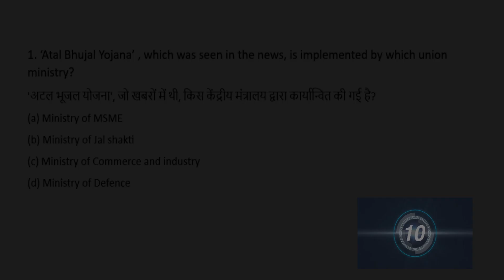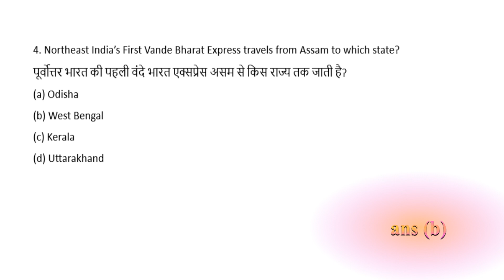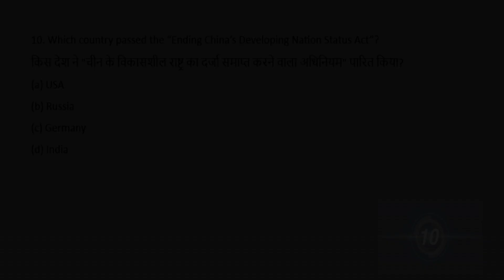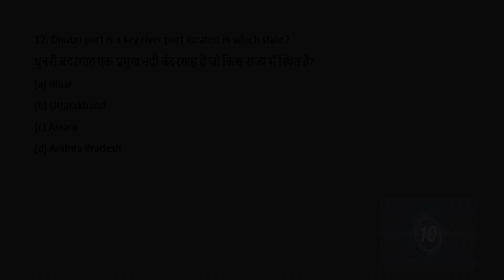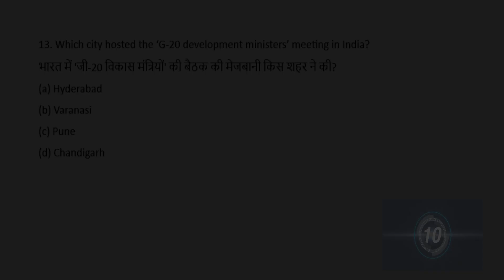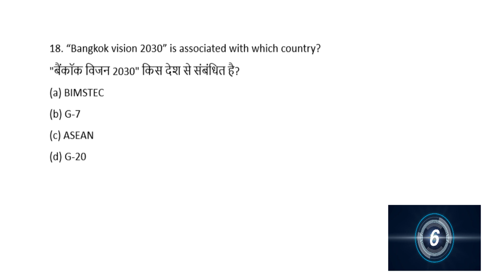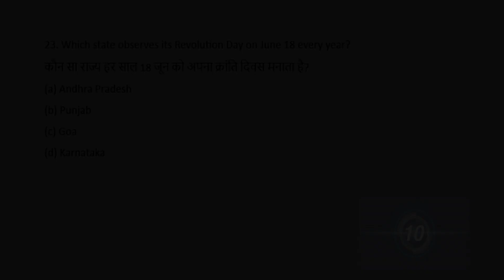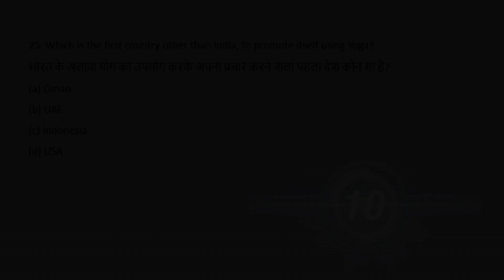GENERAL AWARENESS MCQ BASED QUESTIONS JUNE 2023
HERE ARE THE GENERAL AWARENESS MCQ BASED QUESTIONS OF JUNE 2023
FOR ALL KINDS OF EXAMS.